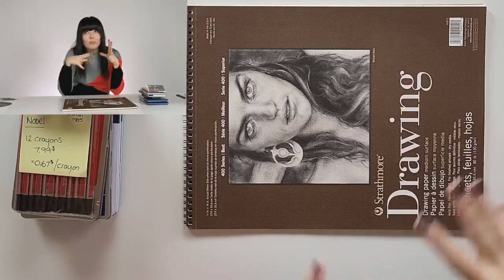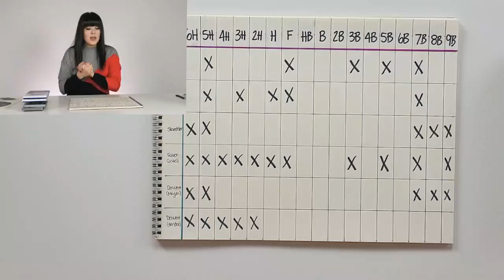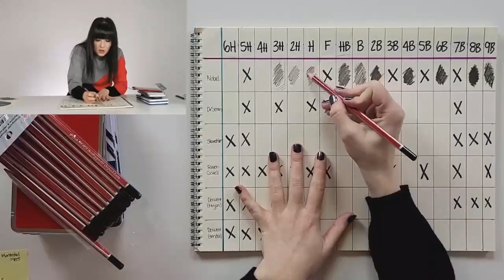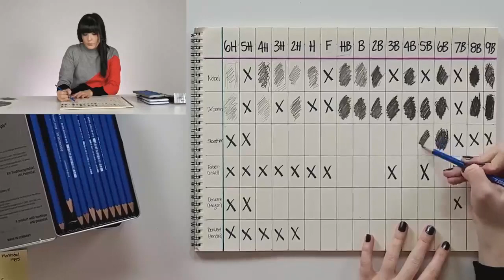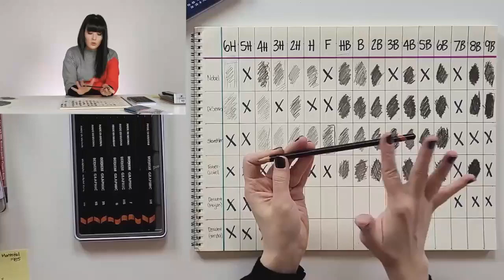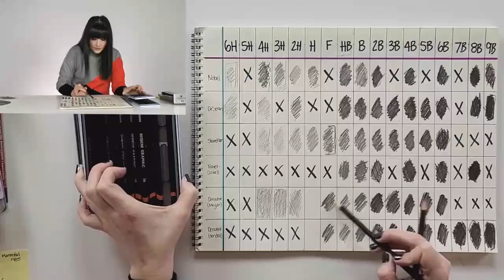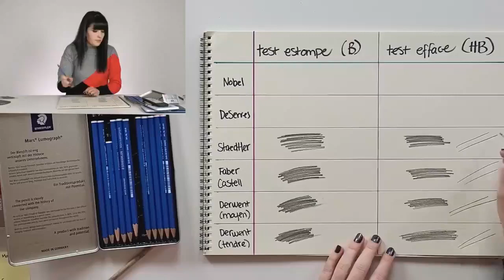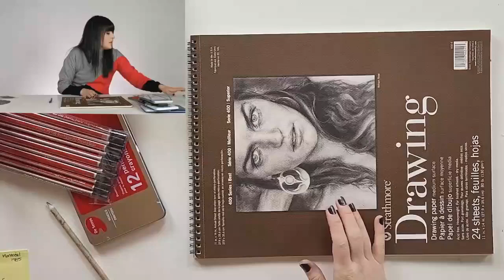Explorez les crayons graphites X Christelle Bilodeau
Notre ambassadrice Christelle Bilodeau vous propose de partir à la découverte d'une grande variété de crayons graphite !
Elle vous présente différents types et marques afin de bien aiguiser vos choix ;-)
Chapitres :
00:00 : Introduction
01:30 : Présentation de Christelle Bilodeau
03:56 : Présentation des crayons graphites et création de la grille de degrés
09:30 : Comparaison des différents crayons graphite
38:40 : Test d'estompes et effaces
46:20 : Présentation de quelques accessoires pour dessiner au crayon graphite (pousse-mine, aiguiseurs, effaces, feutres blancs
48:41 : Conclusion

Ens. 12 crayons Mars Lumograph Staedtler

Boîte métallique de crayons de graphite Castell 9000 Jumbo - ens. de 5